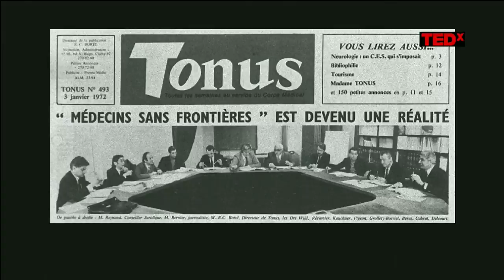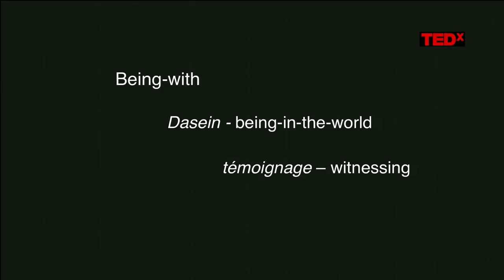The Unformed Idea or Practices of Individual Conscience: Matthew Spitzer at TEDxHarlem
Dr. Matthew Spitzer, brings to the TEDxHarlem audience his story on community collaboration around health and wellness around the world.